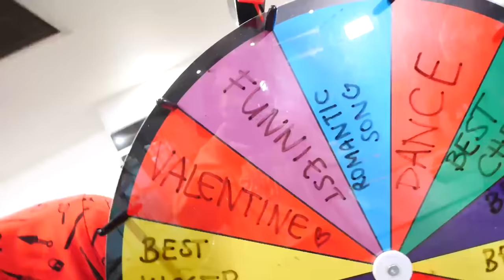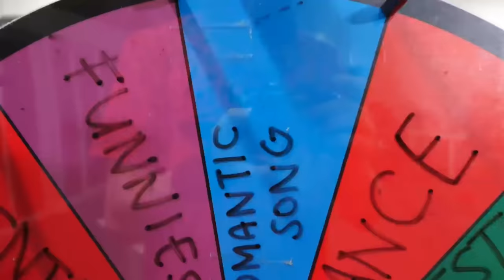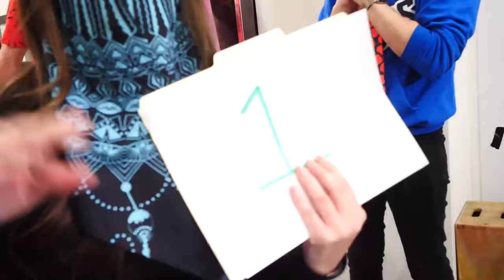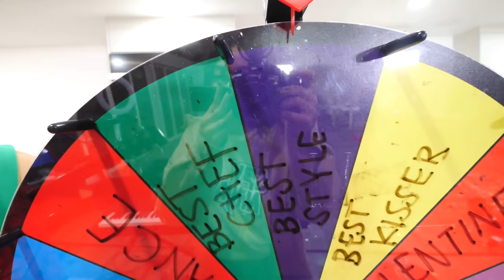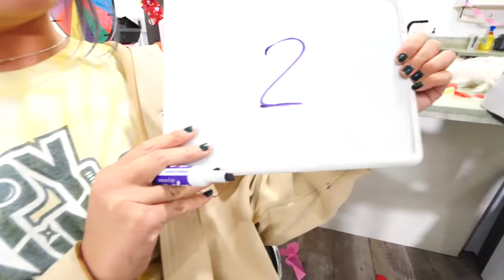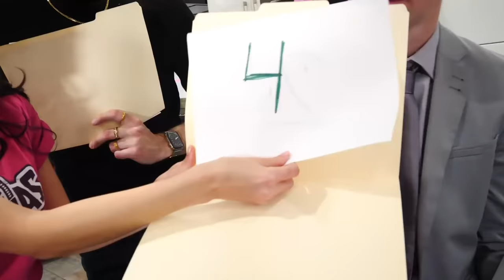Who is the HUNKIEST Valentine's Day Spy Ninja?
Today is Valentine's Day and the Spy Ninjas are celebrating with a challenge to determine who out of Melvin PZ9, Chad Wild Clay and Daniel Gizmo is the hunkiest spy ninja. The guys compete in challenges such as who is the funniest, who can write the most romantic song, who has the best style and who can dance the best with their partner of choice. The ladies, Vy Qwaint, Regina Ginera and Alie are ranking the guys 1-3 and judging who will win the competition. The winner will receive the ultimate prize of a stay cation on the Las Vegas Strip, at the Circa hotel and casino! Who do you think will win the hunkiest spy ninja challenge?